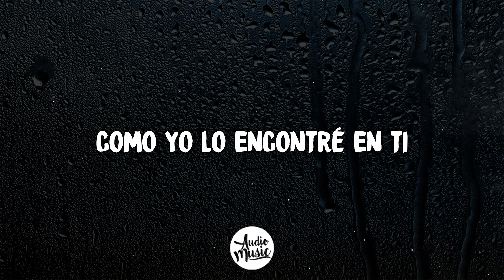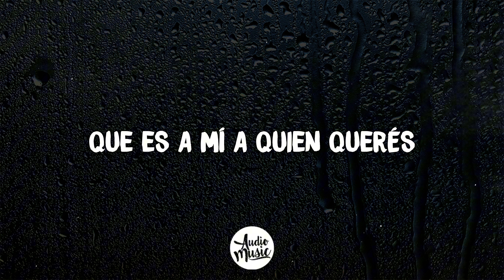Leo Dan - Te He Prometido (Letra)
🎤 Letra: Te He Prometido - Leo Dan

Te he prometido que te he de olvidar
Cuanto has querido y yo te supe dar
Solo y herido así me dejás
Sabiendo que mañana irás con otro al altar

Llorarás, llorarás por tu capricho
Si yo sé que es a mí a quien querés
No podrás ser feliz con ningún otro
Pues conmigo conociste el amor
Si el amor, si el amor

Si volvieran los ojos atrás
Hasta aquel momento en que nos conocimos
Si recordaras tu primera sonrisa hacia mí
Estoy tan seguro que te encontrarías con tu verdadero amor
como yo lo encontré en ti

Cuanto has querido yo te supe dar

Si el amor, si el amor, si el amor

Music video by Leo Dan performing Te He Prometido.